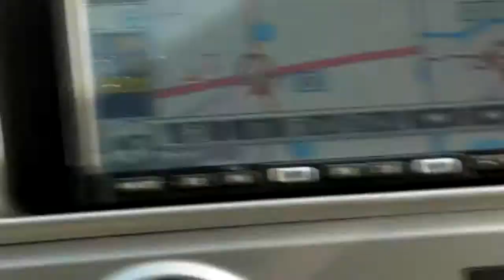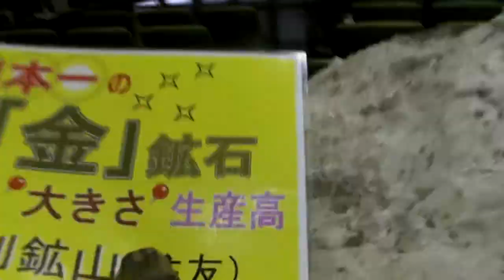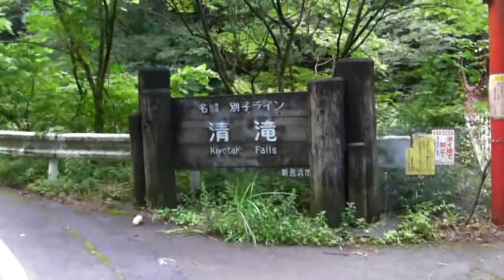Niihama part Tres.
Tounaru. Old dam. Sungai.